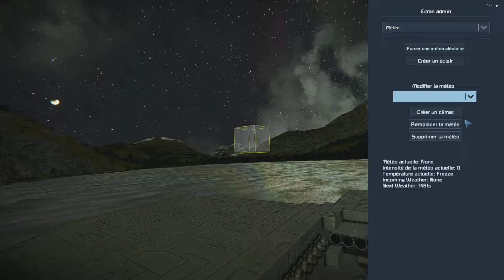Space Engineers Episode 11 : Un nouveau projet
Yo !! dans cette video ont quitte temporairement ma partie survie pour ce consacrer a un projet de construction, bon visionnage 😉